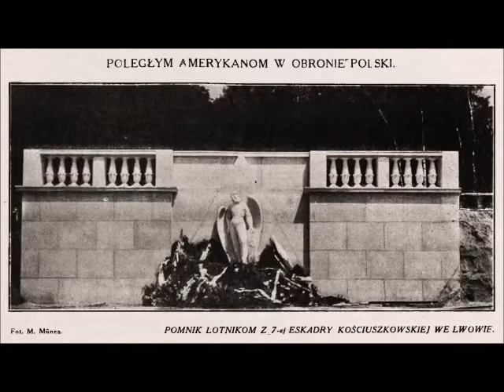Zawsze wierni Rzeczypospolitej - Lwów 1920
W tym odcinku historia obrony Lwowa przed wojskami sowieckimi. Dowiecie się, drodzy widzowie np dlaczego 1 Armia Konna nie mogła przełamć obrony miasta.